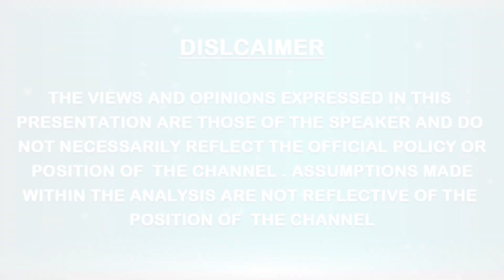GLOBAL TRANSFORMATION FESTIVAL TRACK 2 DAY 2 THE WORLD UNITED 10